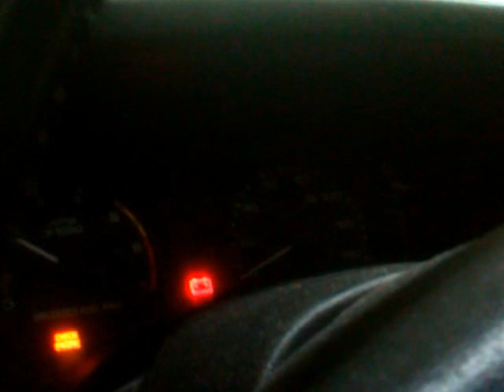December 1, 2012 3:40 PM